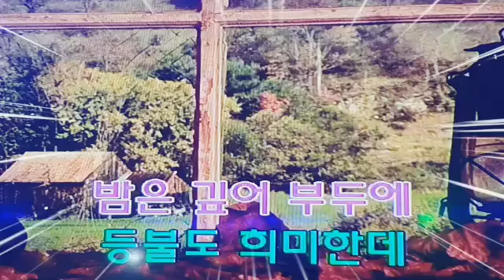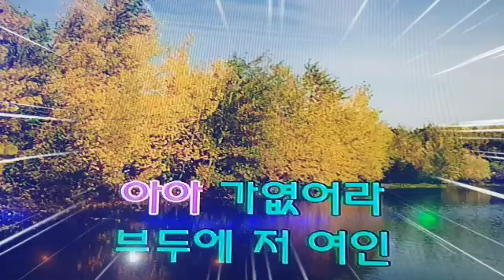✌임봉/부두의 여인(원곡:백승태)😁